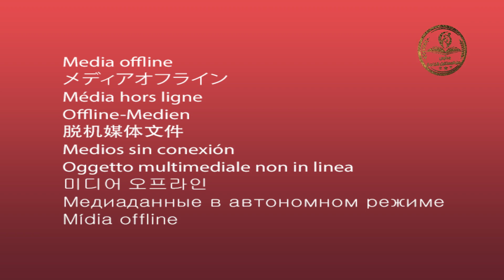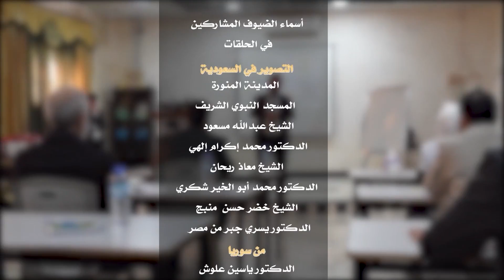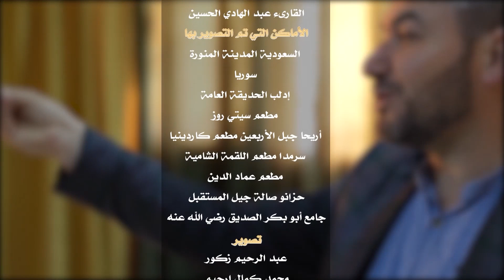سواعد الشباب2 # الحلقة الحادية عشرة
سواعد الشباب 2

أسماء الضيوف المشاركين
في الحلقات
التصوير في السعودية :
المدينة المنورة
المسجد النبوي الشريف
1 _ الشيخ عبدالله مسعود
2 _ الدكتور محمد إكرام إلهي
3 _ الشيخ معاذ ريحان
4 _ الدكتور محمد أبو الخير شكري
5 _ الشيخ خضر حسن منبج
6 _ الدكتور يسري جبر من مصر
من سوريا
7 _الدكتور ياسين علوش
8 _الدكتور أحمد عبدالحميد
9 _ الدكتور عطية وهيبي
10 _الشيخ محمود الحمود
11 _ الشيخ فادي العبسي
12_ الدكتور محمد عبدالحي
13 _ الأستاذ حيان خيزران
14 _ الأستاذ تاج الدين الصيادي
15 _ الأستاذ محمد حجازي
16 _ الأستاذ صلاح هزاع
17 _ الأستاذ قصي المصري
18 _ الأستاذ عبدالله درويش
19 _الأستاذ عبد الكريم مواس
20 _ الأستاذ بلال طبانة
21 _ الشيخ محي الدين طه
22 _ الشيخ وليد الجبيلي
23 _ الشيخ عبد الله النجم
24 _ الطفل حمزة الجمل
25 _ القارىء عبد الهادي الحسين
الأماكن التي تم التصوير فيها
السعودية المدينة المنورة
سوريا
إدلب الحديقة العامة
مطعم سيتي روز
أريحا جبل الأربعين مطعم كاردينيا
سرمدا مطعم اللقمة الشامية
مطعم عماد الدين
حزانو صالة جيل المستقبل
جامع أبو بكر الصديق رضي الله عنه
كلمات الشارة :
الشاعر بلال طبانة
أداء المنشد محمد نور البكور
تصوير :
عبد الرحيم زكور
محمد كمال ارحيم
مونتاج :
الآنسة روان حجو
إعداد وإخراج
الأستاذ عبد الباسط حبلص